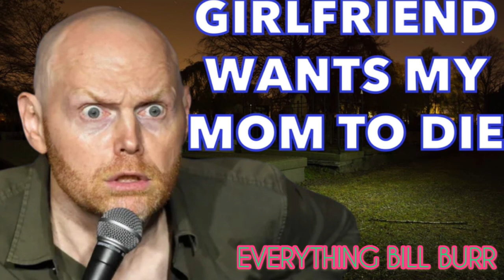Bill Burr Advice - Girlfriend wants my mom to die | Monday Morning Podcast 2020